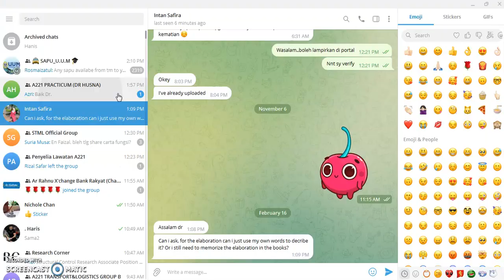Recording 12HAFSAH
Online internship visit @ JAKEL COMPANY